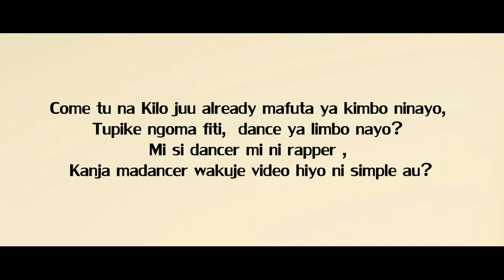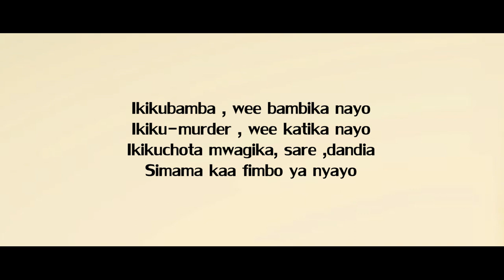KenRazy - Fimbo Ya General [2012 MIXTAPE]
KenRazy - Fimbo Ya General Lyrics [2012 MIXTAPE]

Song : Fimbo Ya General
Artist : KenRazy
Mixtape : The Best Lyricist
Producer : KenRazy
Hosted by : Dj Prince
Executive Producer : KenRazy

01. Intro [Tuva crowns KenRazy the best Lyricist]
02. Hustler wa ngoma za Razy by KenRazy
03. The Constant Hitmaker by KenRazy
04. Fimbo ya General by KenRazy
05. Ni Kubaya by KenRazy
06. Interlude [the birth of KenRazy]
07. Mr. Votz by KenRazy
08. Deejayprince vs Kenrazy
09. Track Killa by KenRazy feat V6
10. KenRazy U-behave Remix by KenRazy
11. I do by KenRazy ft V6
12. Juacali by KenRazy feat L.C
13. Chopa Reverse by KenRazy ft Ram G & Sosuun
14. outro [the confirmation]